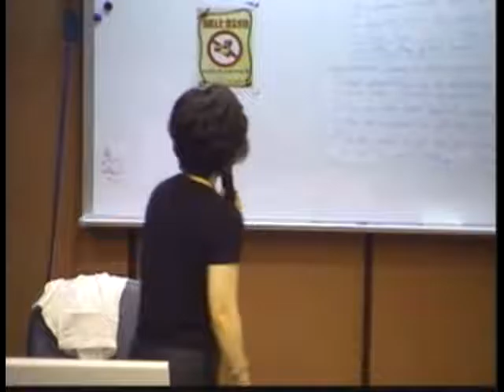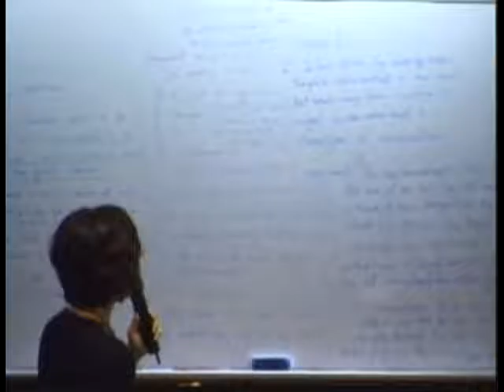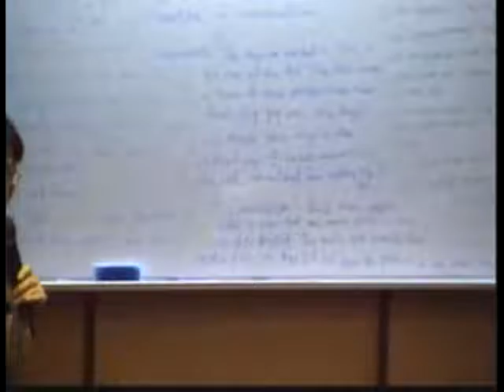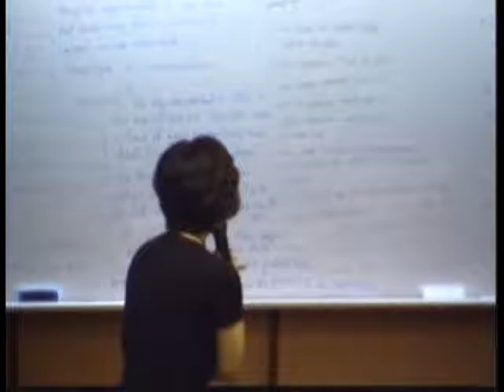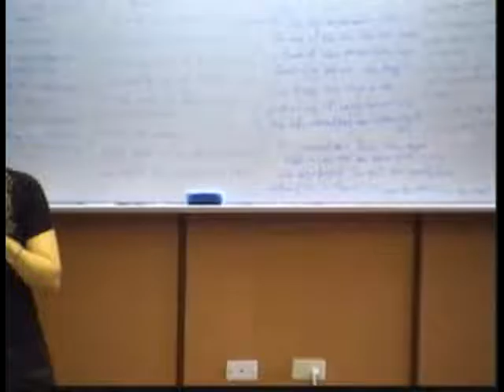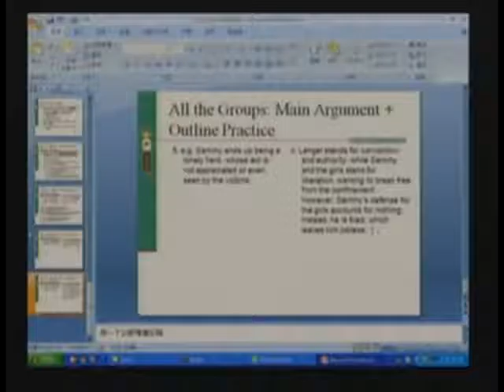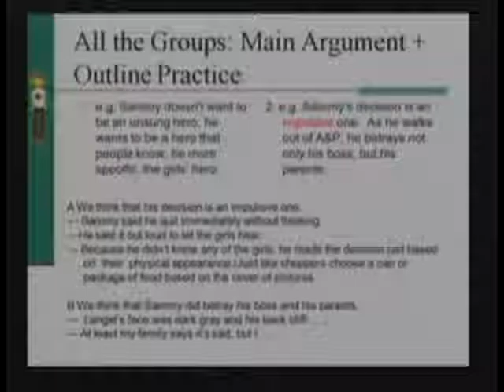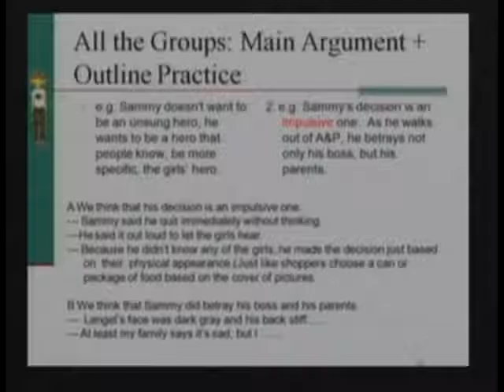文學概論-劉紀雯老師 (第3週)─ 3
文學概論-劉紀雯老師 (第3週)─
●請點擊此說明以獲得完整訊息●
●課程主題：Updike, John --“A & P” (1961 p. 589-)